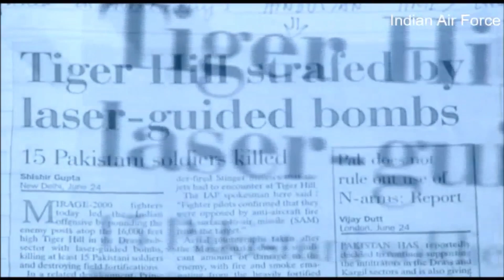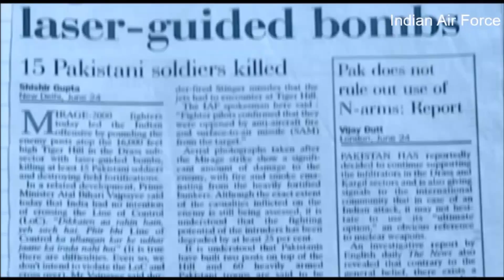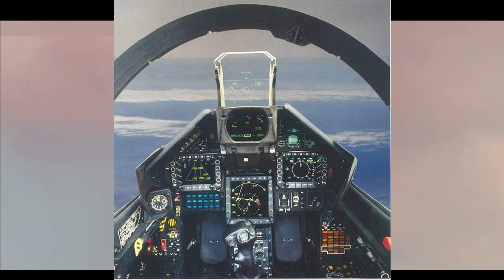Indian Air Force to procure more Mirage 2000 from France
Mirage 2000: Vajra of IAF

Mirage 2000 Upgrade

The Mirage 2000’s was inducted into the Indian Airforce in 1982, to counter the American F-16s inducted by Pakistan. IAF purchased around 50 fourth-generation Mirage 2000 C and B fighters. In 2011, India signed a 2.4 billion USD deal with France to upgrade the existing Mirage-2000 jets to Mirage 2000-5 Mk. The upgrade includes a new mission computer with higher memory, new radar, advanced navigation and electronic warfare systems, advanced communication and identification systems. The work on avionics and systems was done by Thales, while for the missiles, a separate contract was given to MBDA to provide and integrate MICA air-to-air missiles. The contract with Dassault and Thales worth for $ 2.4 billion. A separate contract was signed with MBDA for 450 MICA missiles worth $ 1.23 billion.

Mica is a multi-mission air-to-air missile system – i.e., it can cope with both BVR and WVR combat situations and exhibits very high performance in both roles.

Importance of Mirage 2000 upgrade

The heart of the upgrade was Thales RDY 2 radar, which allowed for very long-range engagement of targets in the air, automatic tracking of targets, mapping of targets on the ground using Doppler beam-sharpening techniques, and the ability to track and engage targets which are moving on the ground.

The new helmet-mounted sights enabled pilots with a display inside their helmet. Pilots were able to see superimposed radar data without having to reference any of the displays inside the cockpit. In operational terms, this means that in the case of air combat, the pilot, who is looking through their helmet, can direct weapons by merely pointing their head in the direction of what needs to be hit as opposed to having to manoeuvre the entire jet in the direction of the target. Pilots need to just see target, lock on to it and launch weapons.

The Mirage 2000 features a new night vision compatible all-digital state-of-the-art glass cockpit with multi-colour, multi-function displays replacing bulky analogue gauges. The new cockpit is neater, more user-friendly and far simpler to maintain.

More Mirage 2000 for IAF

IAF intends to maintain the Mirage 2000 fleet in service till 2035. However, the Dassault Aviation has closed the production line for the fighter jet. Incidentally, India had twice missed out the opportunity to manufacture the plane in India. The Indian Air force has to resort to ‘Christmas Tree’ – a term used in the aviation industry for planes that get their parts from other aircraft. In September 2021, the Indian Airforce has acquired 24 second-hand Mirage 2000 fighters for a contract worth 27 million euros. These aircrafts will be scavenged to secure spare parts to maintain the existing Mirage fleets.

In November 2021, IAF has also received 2 second hand Mirage 2000 trainer aircraft from France at its Gwalior airbase which will be upgraded to Mirage 2000-5 MK2 standard by HAL.

In March 2023, the Parliamentary Standing Committee on Defence has reported that IAF may intends to purchase additional Mirage 2000 trainer aircraft from France in order to maintain its fleet strength of 51.